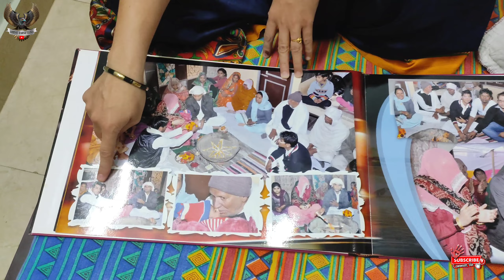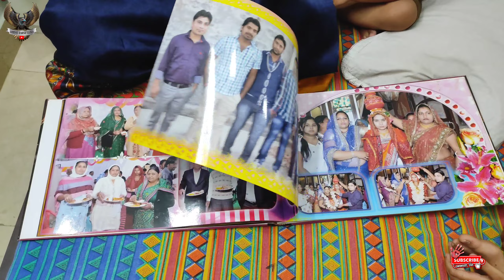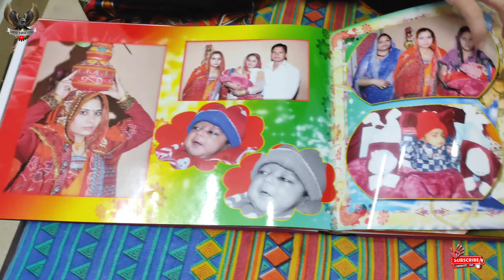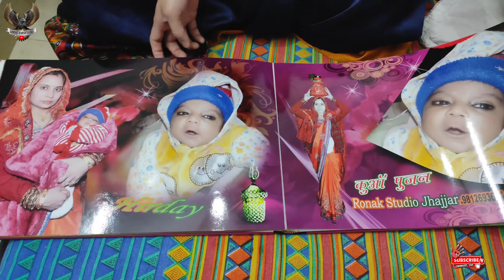Finally Hirday Exposed😀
daily vlogs daily vlogs shorts,

Hello friends
Aaj ka video hirday ke kua poojan ki album ka hai, hirday ki bachpan ki yade wo kaisa tha.